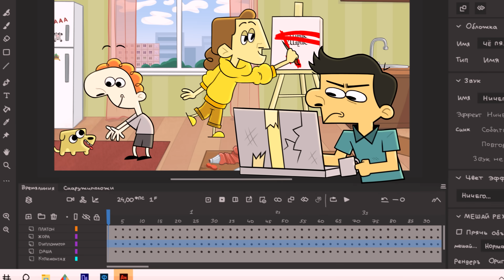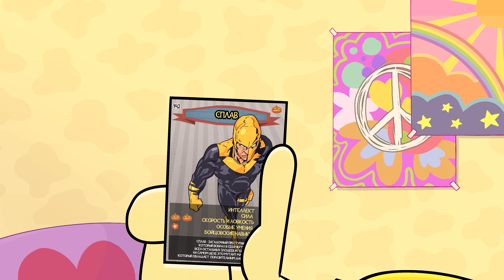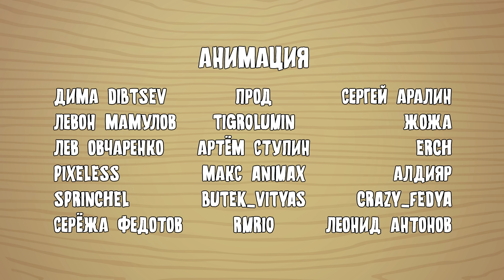ШУРИК И ШАРИК — Как пилот, но красивый | 2 серия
Менеджер Рекламы не врал - новая, третья серия "Шурика и Шарика" действительно уже вышла! В онлайн-кинотеатре Okko